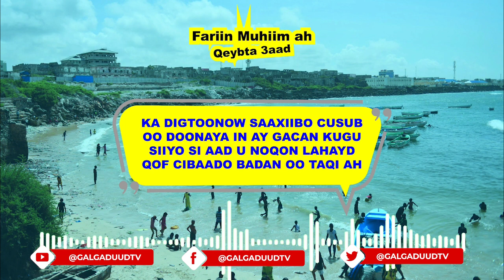Macawisleydii ku shahiiday dagaalka AS oo looga duceeyey Shabeelaha dhexe